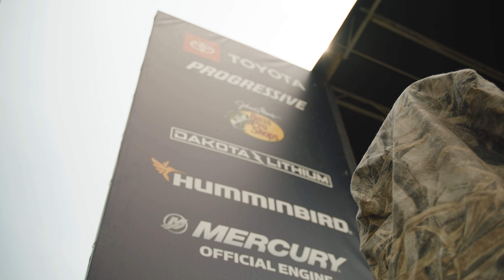Giant Summertime Smallmouth Bass on Lake St Clair - Bassmaster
The first event of Northern swing swing is here on one of my favorite fisheries!  Had a great two days and made the day 3 cut!

Trickstep code- "Alex5" to save some $$ on your tricksteps

Batteries- Millertech Lithiums